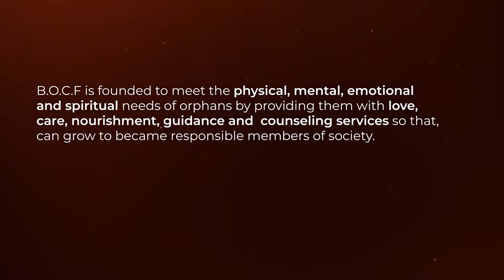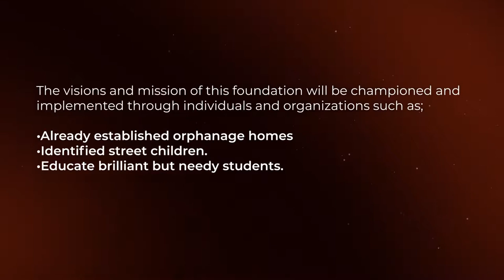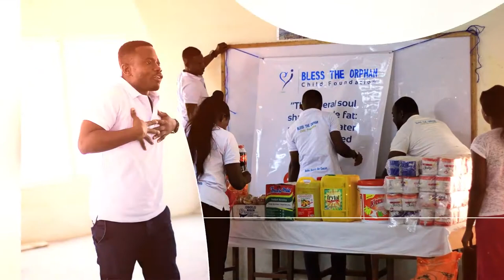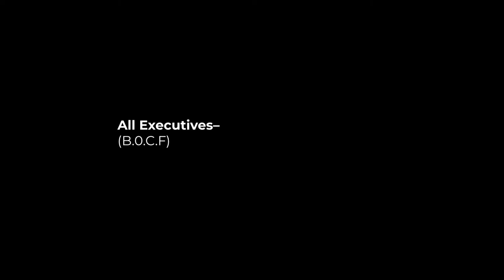99 B O C F DOCUMENTARY YouTube